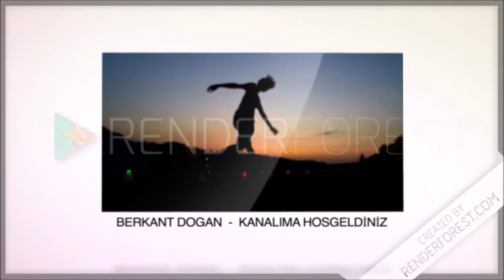Paten Hareket Slalom Dersleri 3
Paten hareketleri slalom grind geri geri yüksek zıplamak merdiven tarama acid slide çıkma fren durma hareket freestyle urban inline skating tricks skate urban zıplama slalom 180 360 dönme yeniders slide şehir içi gezi  dersankara paten patenturk.net t fren t stop turn paten dersi agresif urban abone olunuz.